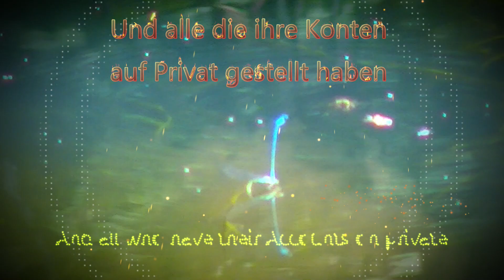Ein kleines Danke an meine Abonnenten / A small thank you to my Subscribers 💖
Und: JackyDalshim Lets Play 😉